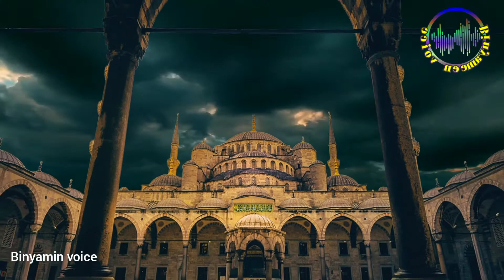Karamat|| Hazrat Rabia Basri || Binyamin voice